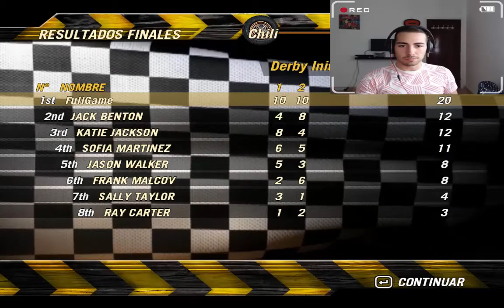El Regreso de Sepe FlatOut 2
Hola Familia, aquí estoy de nuevo con ustedes,disculpen la ausencia,  ;( JUNTOS vamos a subir mil vídeos, gracias a todos/as.